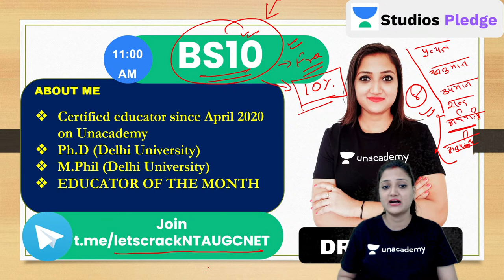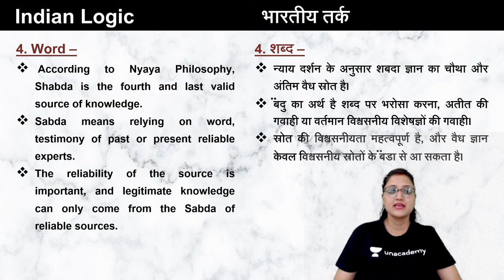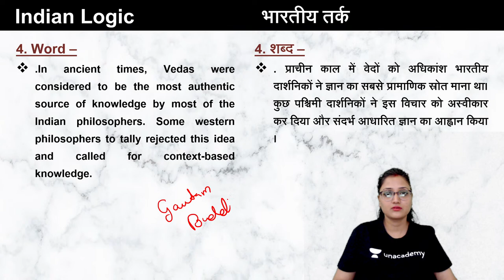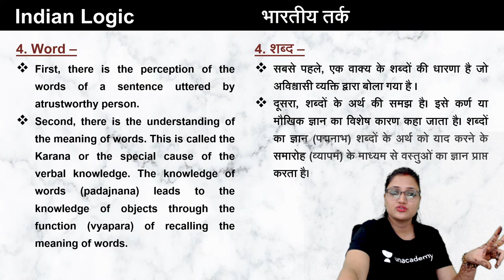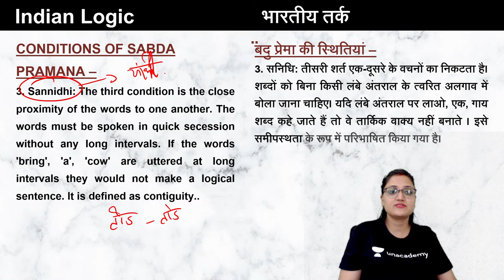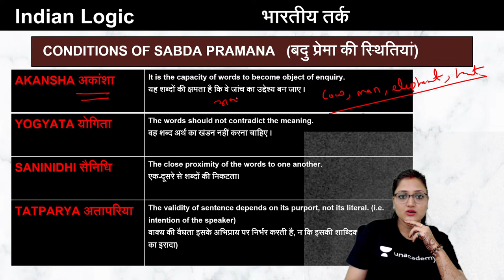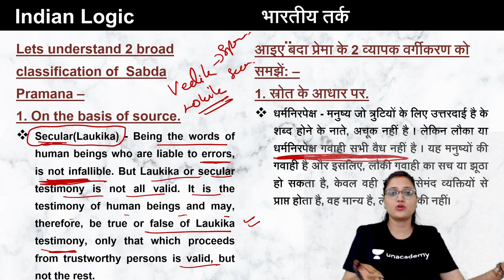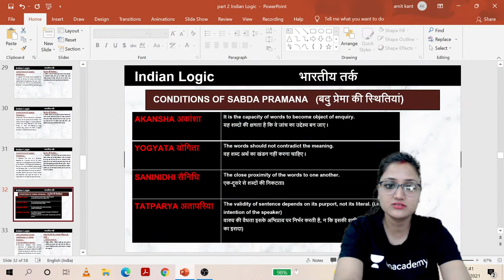Pramanas: Shabda (Verbal Testimony) | Logical Reasoning (Paper-1) | UGC NET-JRF 2021 | Dr. Barkha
Dr. Barkha Ma'am and other Top Educators take classes on Unacademy App.

Unacademy Subscription Benefits:
1. Learn from your favourite Educator
2. Dedicated DOUBT sessions
3. One Subscription, Unlimited Access
4. Real-time interaction with Educators
5. You can ask doubts in the live class
6. Limited students
7. Download the videos & watch them offline.

Get the NTA UGC NET Iconic Advantage:
1. Personal Coach.
2. Study Planner & Bi-weekly Reviews.
3. Dedicated Doubt Clearing Space.
4. Personalized Test Analysis.
5. Study Booster Sessions.
6. Preparatory Study Material.
7. All the Unacademy Subscription Benefits